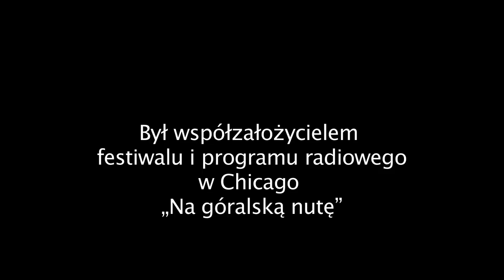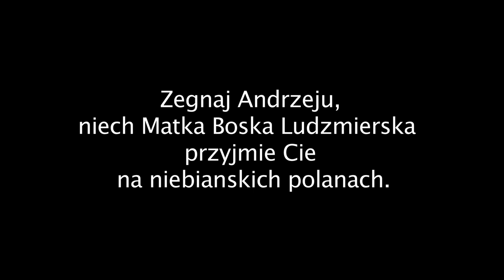STP Andrzej Gedlek